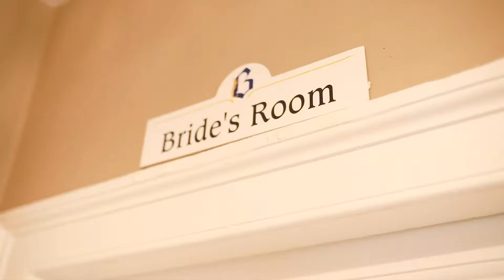My Best Friend's Wedding (Filmed by Holla Definition)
A year ago I photographed my best friend's wedding...But I never told them that I filmed the majority of it. So as you guys celebrated your one year anniversary, here's my gift to them.

Wishing you many more AJ & Tayla!

Filmed by Holla Definition

Song: Ed Sheeran - Thinking Out Loud